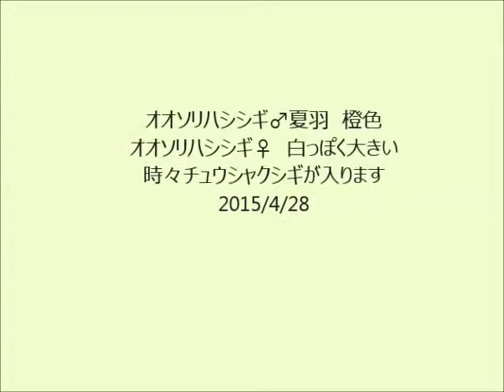オオソリハシシギ♂♀ Bar-tailed Godwit 2015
田んぼに夏羽で橙色っぽくなった♂がいました。遠くて見難いのはご勘弁！